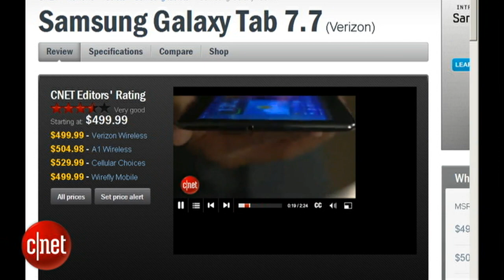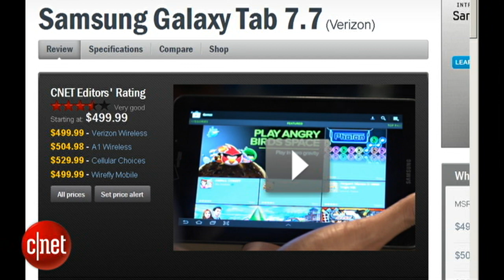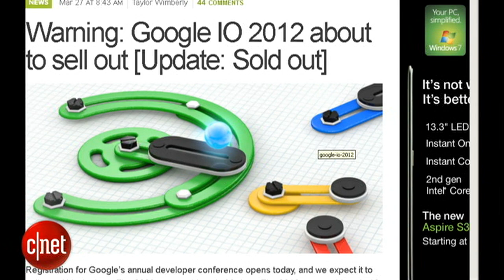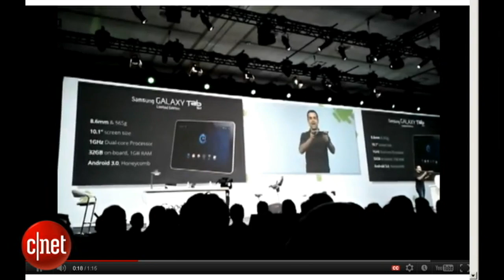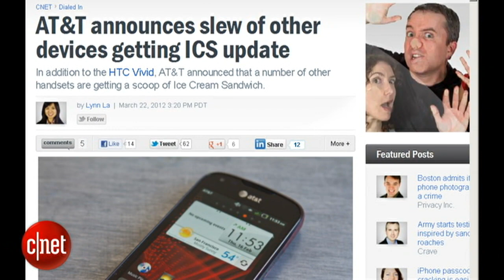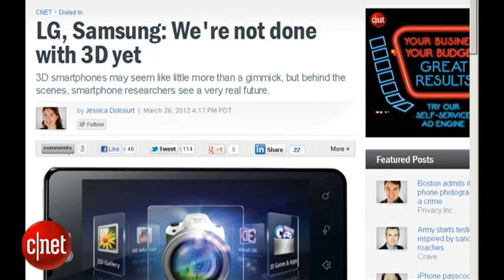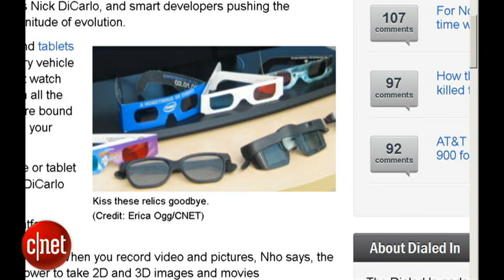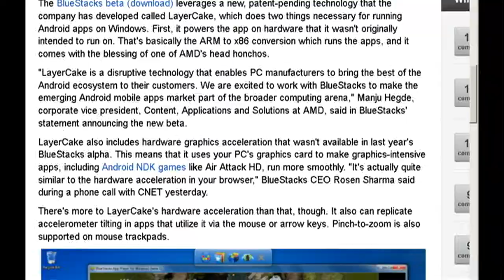Android Atlas Ep. 91: Segues? We don't need no stinkin' segues!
CNET editors Lynn La and Eric Franklin join us to dish on tablets, ICS updates, and apps on one of our roughest shows to date!